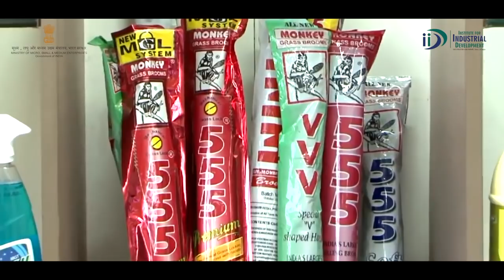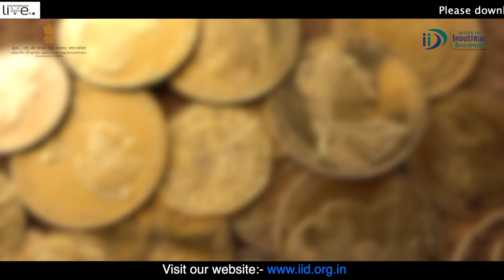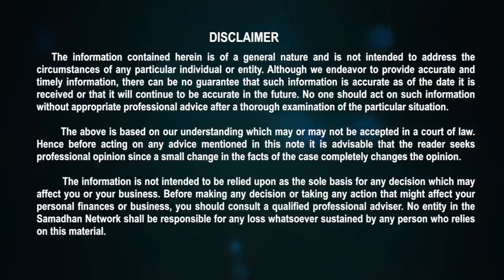झाड़ू बनाने का व्यवसाय कैसे शुरू करें || How to Start Broomstick Manufacturing Business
A broom is a cleaning tool consisting of usually stiff fibers attached to, and roughly parallel to, a cylindrical handle, the broomstick. It is thus a variety of brush with a long handle. It is commonly used in combination with a dustpan.

Broom making is a traditional work involves very simple manual process and suitable for rural unemployed women of different origin. Various types of brooms (long/short handles) of different weight made out of coconut midribs, infloroscences of grasses or palm leaves.

Topic Covered In This Video:

0:00 Introduction
0:56 Raw Materials
1:12 Machines & Equipments
2:21 Process
4:06 Area
4:25 Man Power
4:50 Electricity
5:09 Investment
5:40 Profitability
5:54 Additional Information